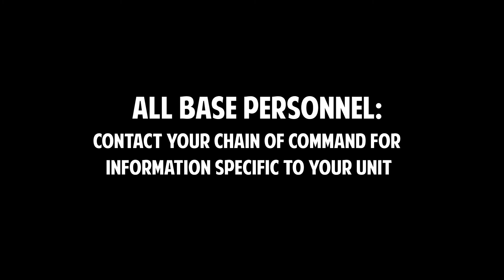A Message from Airfield Management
Credit: Senior Airman Jill Neufeld | Date Taken: 04/08/2020
A1C Anthony Foster from Airfield Management shares their current mission status and discusses the steps they are taking to limit exposure.